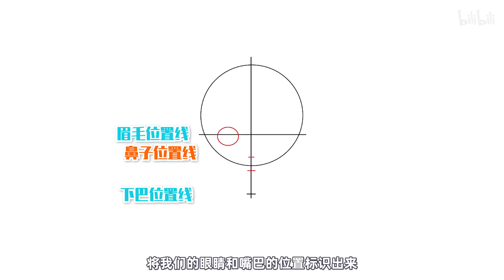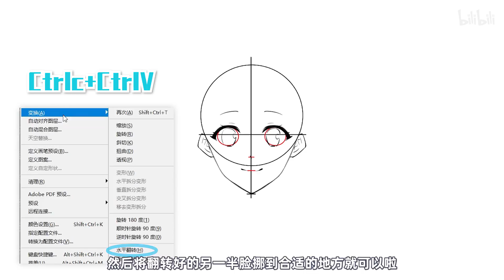有脸就行の！正脸画法 作画贵在似与不似之间，不似则欺世，似则媚俗。美术